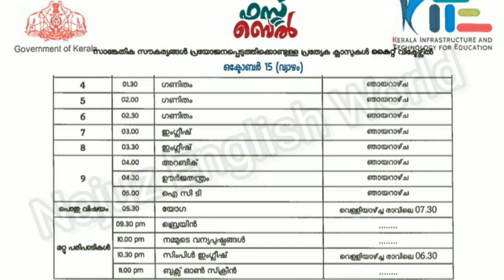Kite Victers Timetable 15-10-2020-Thursday|Kite Victers Channel Time table Tomorrow|Time table Today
Victerstodaytimetable 2020 october 15

2020 OCTOBER 15 WEDNESDAY
victers today timetable VICTERS CHANNEL TOMORROW TIMETABLE ONLINE CLASS TIME TABLE
Victers Timetable 15/10/020 ThursdayKITE Victers Channel Time table Today Time table timetable October 15
Victers Timetable 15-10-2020 KITE Victers Channel Time table tomorrow Today timetable

Victers Timetable Kite Victers Channel Time table Tomorrow|Time table Today

2020 October 15
TIMETABLE

Victers Timetable
OCTOBER 15 Wednesday time table
Tomorrow Victers timetable Victers online class

15 th OCTOBER 2020 ONLINE CLASS TIMETABLE OCTOBER 15 subject wise TimeTable
subject wise
today's time table October 15

kite victers channel first bell online class 15 th october 2020 tomorrow time table
KITE VICTERS CHANNEL PROGRAM SCHEDULE October 8 TIME TABLE

October 8 subject wise time table kite victers channel online class first bell schedule
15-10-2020